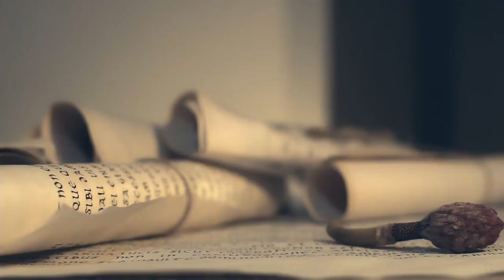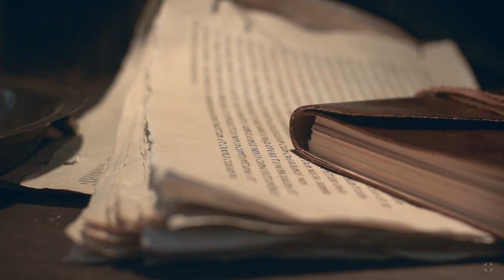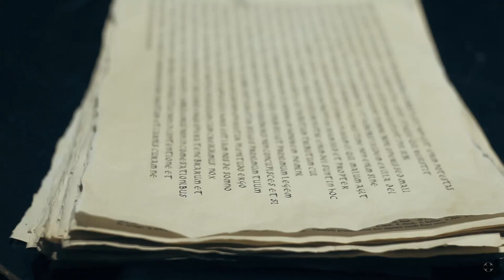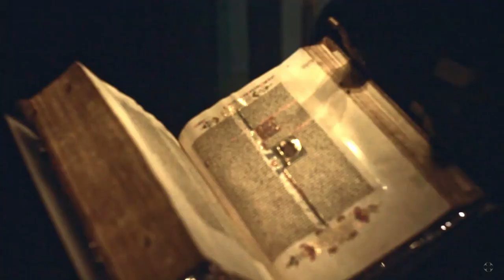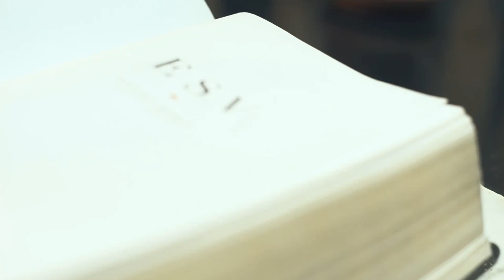Shattered Into Life Eternal - live process and creation of the oil painting based on St Augustine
Visual representation of life and spiritual transformation of St.Augustine. It's the heart broken into humility that is able to recognize their need in the redemptive work of Christ Jesus!

Based on: Confessions by Saint Augustine of Hippo.